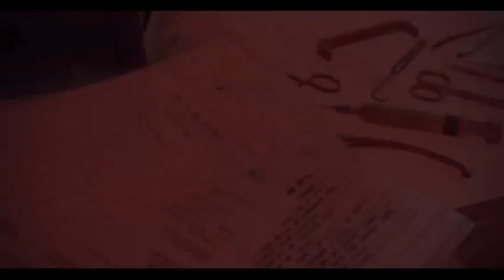From Start to...Dee's First Letter